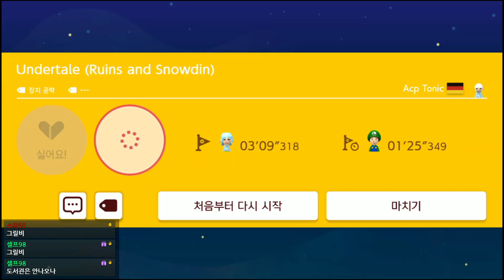슈퍼마리오 메이커로 표현한 언더테일 폐허, 스노우딘